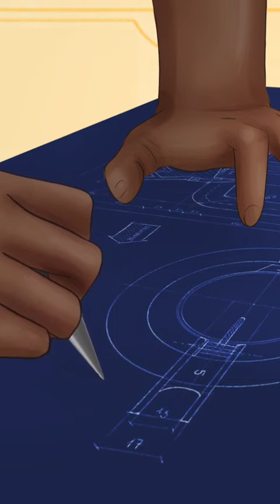This scientist was just 4th grade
Discover the remarkable life of G.D. Naidu, one of India's greatest inventors and known as the Edison of India. From being a mischievous fourth-grader forced to quit school, Naidu's encounter with a broken motorbike sparked a lifelong passion for machines. This YouTube short delves into his incredible journey, from disassembling and understanding the motorbike's mechanism to establishing India's first electric motor and revolutionizing industries in Coimbatore. Explore his inventions, including the electric razor, vote recording machines, juice extractor, electronic calculator, and more. Witness his impact as an industrialist, administrator, and educationist, and learn how Naidu's genius left an indelible mark on India's innovation landscape. Join us as we celebrate the extraordinary achievements of G.D. Naidu, a true inspiration for generations to come..